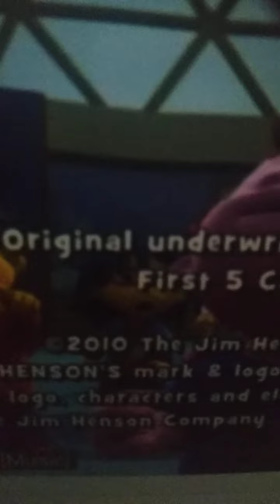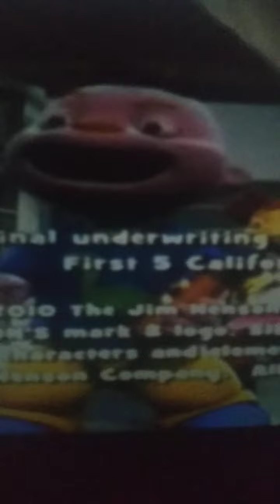Sex Memories 2022 official video sid the science kid tribute 4